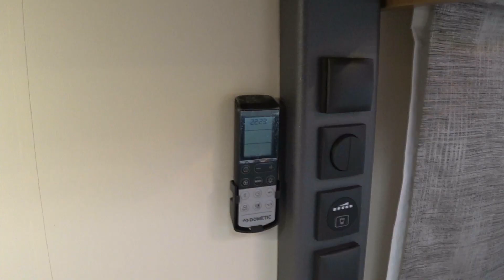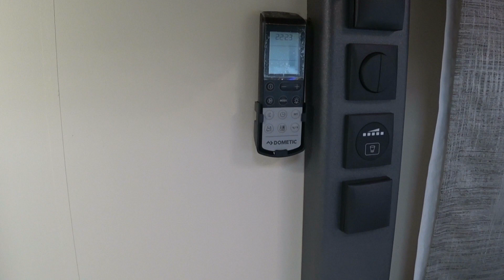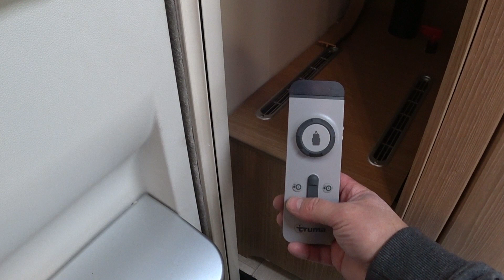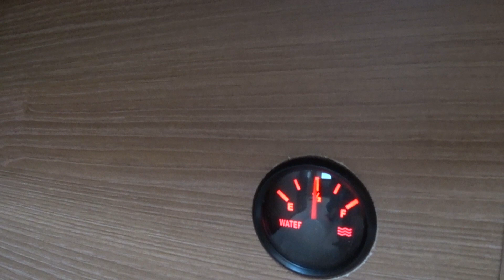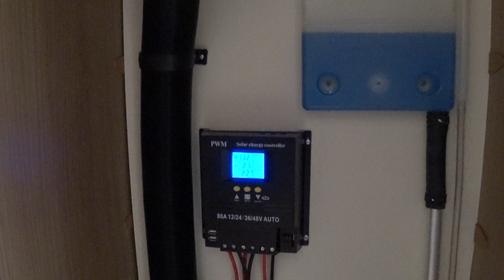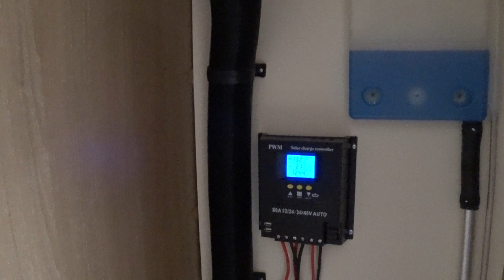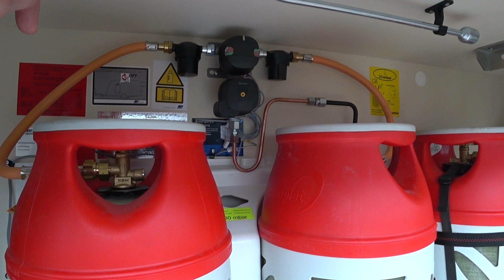Установка дополнительного оборудования на зимний FENDT SAPHIR 700 SFDW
FENDT CARAVAN SAPHIR 700 SFDW настоящий зимний караван. В зимнем путешествии комфорта не бывает много, когда у вас в караване полноразмерная ванная комната. Ваш номер люкс на колёсах в любой точке России и мира. Надежность, Технологичность, Прочность, Долговечность. Штатная заводская комплектация уже идет с жидкостной системой отопления ALDE , жидкостными теплыми полами ALDE и жидкостным полотенцесушителем ALDE. Всё это ставит SAPHIR 700 SFDW на первое место в своем классе, среди десятков европейских производителей. Но чтобы караван повысил свою автономность и мог использоваться круглогодично, необходимо провести работы по дополнительному оснащению каравана различными техническими модулями повышающими комфорт. Работа не простая, но в нашей команде есть инженеры, которые и сейчас умеют читать электрические и гидравлические схемы каравана. Работа интересная для всех. Это только маленькая часть того, что можно сделать при создании каравана вашей мечты. В роли воплотителя мечты выступает Сервис Кемпер - команда профессионалов, которые в сфере ремонта и обслуживания караванов и атодомов, по моему мнению, одни из лучших в европейской части России. И мне приятно осознавать, что все наши новые конвейерные караваны 2021 модельного года в надежных руках. Думаю, это же приятно осознавать владельцам наших новых караванов. Сервис Кемпер способен решить абсолютно все технические вопросы по ремонту и обслуживанию караванов и автодомов.